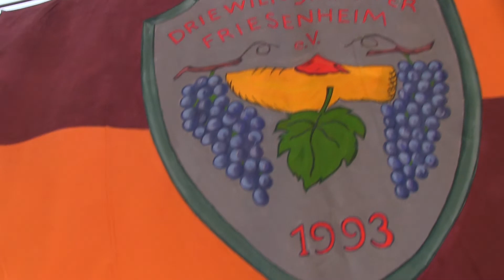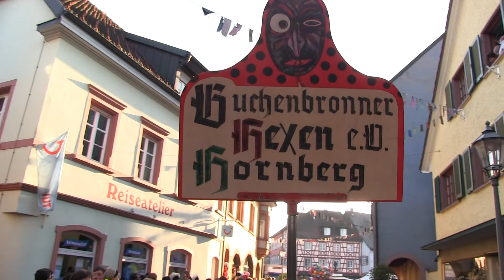Ettenheim Narrentreffen 18 1 15 Teil 3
BeschreibungGroßes Narrentreffen Von der Narrengesellschaft Hoorig e.V.Teilnehmende Zünfte Oberschwaben,Hegau /Bodensee,Schwarzwald-Baar / Neckar-Gäu, Ortenau, Dreiländereck, Breisgau und den Südring Mit  ca. 3000 Hästräger (48 NZ,Vereine,Musikkapellen und Vielen mehr.